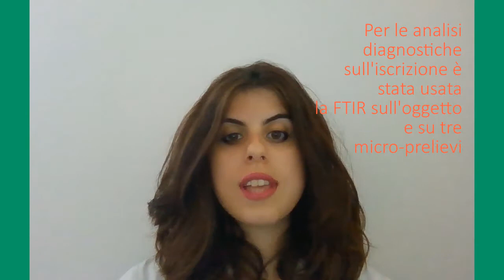KEEP ART FORƎ!VER racconta "Why not sneeze, Rosy Sélavy"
"Why not sneeze, Rosy Sélavy" di Marcel Duchamp è un'opera ready-made che ha subìto sin da subito problemi di conservazione. La versione del MOMA di New York del 1964 è stata oggetto di dibattito e discussioni riguardanti il conflitto che si può generare tra il volere dell'artista e la trasmissione dell'opera alle generazioni future. La soluzione del Dipartimento di Conservazione del Museo è stata quella di puntare sull'educazione.

Sarà stata la scelta giusta?